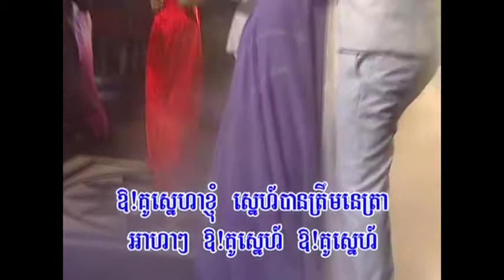Reymeas Karaoke DVD